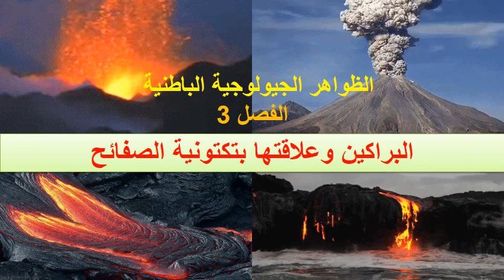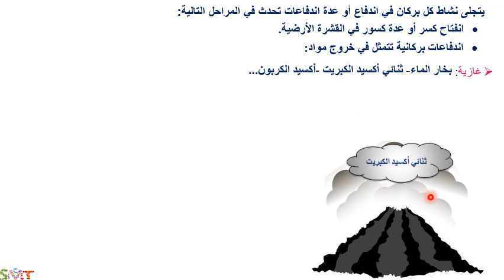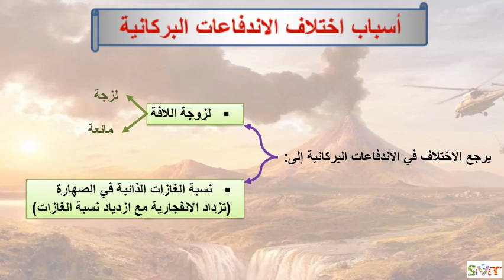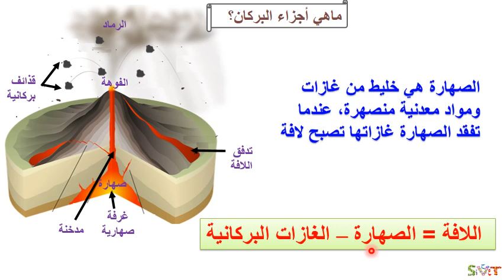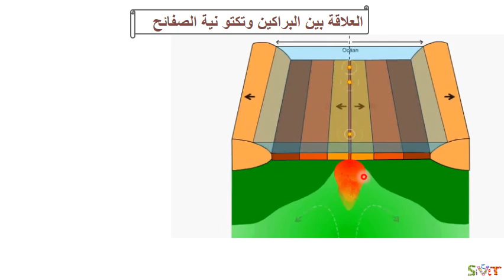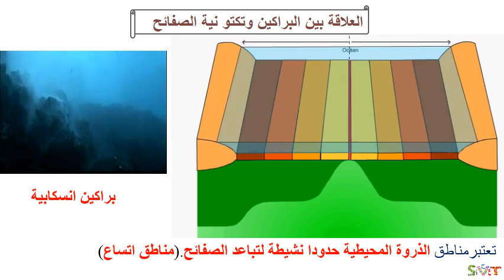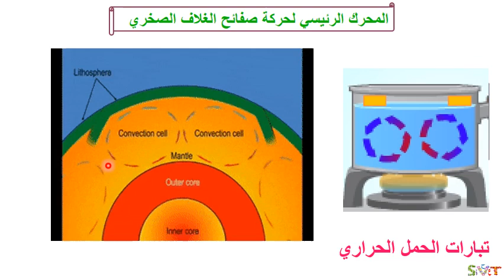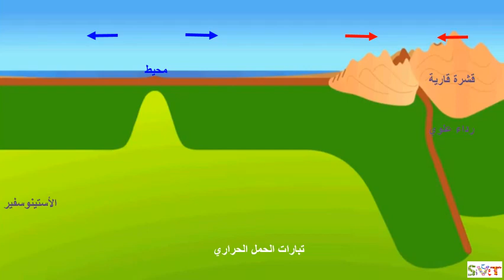البراكين وعلاقتها يتكتونية الصفائح مع اكتشاف المحرك الرئيسي للصفائح للسنة 2 إعدادي بدون موسيقى خلفية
تم إعادة نشر هذا الفيديو بدون موسيقى خلفية نزولا عند رغبتكم